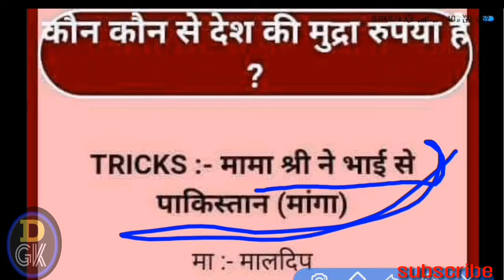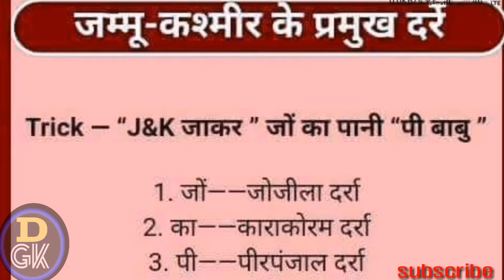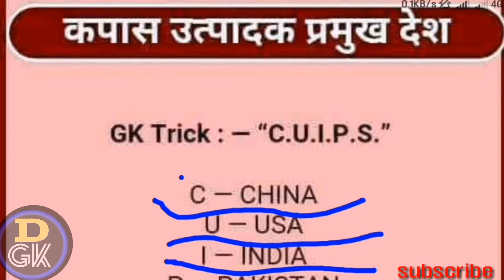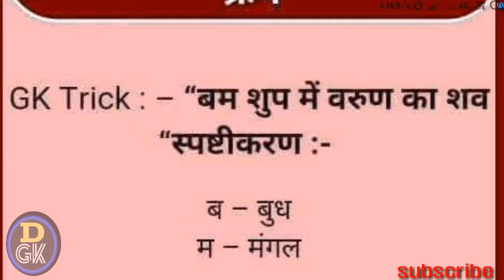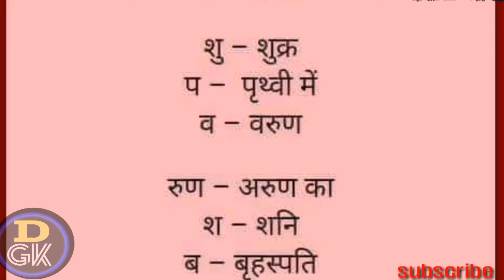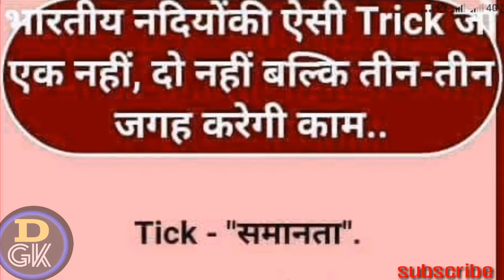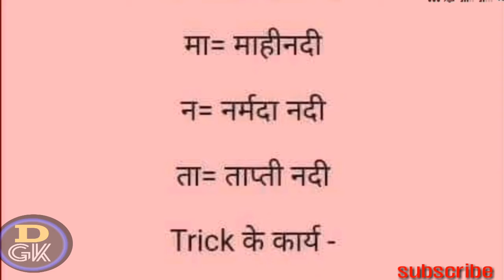Short GK Trick/ India GK trick/ cTET_TET, SSC, UPSE, ras, all exam important Tricks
join now.
Daily GK
Telegram T.me/@daily_GK_exam

26 October current GK PDF.

26 October current affair PDF...